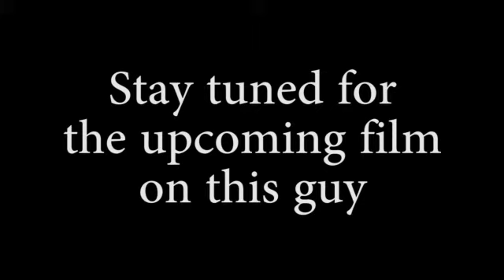12 Days of Christmas by Shawn Riney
Presenting
Shawn Riney - Movie Starz/Super Starz

singing

and
starting on the 11th day